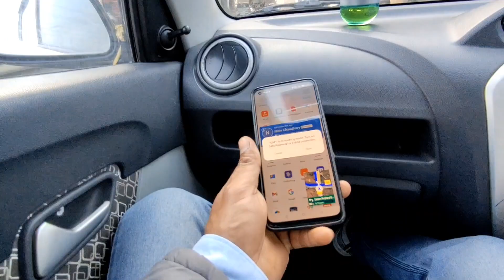बड़ी कार से किया छोटा सा सफर 😃। jaat life vlog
Please Do share the video with your friends and family.